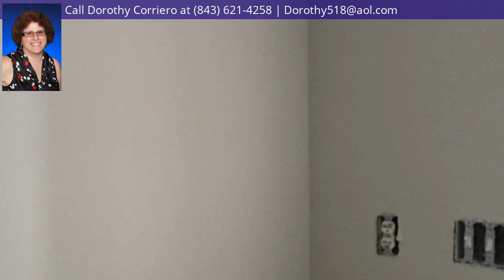4036 Milan Road, Florence, SC 29506 - MLS #20212404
Design favorite with triple garage. Front porch. Covered patio in rear. Tray ceiling in Living area. Bay window in dining nook. Walk in pantry in kitchen. Upgraded Pepper Shaker cabinets. Tile backsplash behind range. Tray ceiling in master bedroom. Master bedroom offers 2 closets; walk in & a double closet. Tile in laundry room, Kitchen/dining nook & bathrooms. Laminate flooring in foyer, living area, hallways & bedrooms. Granite counter tops in Kitchen & bathrooms. No selections or changes. 5 ft shower with in master bathroom. Ceiling fans in bedrooms, living area & covered patio. Laundry room with cabinet. Stainless smooth top range, dishwasher & microwave in kitchen. Sod in front and rear yard. Gutters. Corner lot. Convenient location to hospitals, medical mall, FMU, Athletic complex at FMU; off Palmetto street, Touchstone Energy commerce City, Freedom Park & the newly renovated downtown. Entrance to neighborhood off Freedom Blvd. (off Palmetto Street; Rt.76). Entranceway lined with sod, Palmetto trees and wax myrtle bushes. Seller's preferred lender Movement Mortgage. $1000.00 EM - No Exceptions. Covenant & Restrictions on file and enforced.

Ranch,1 Story, Single Family - Florence, SC